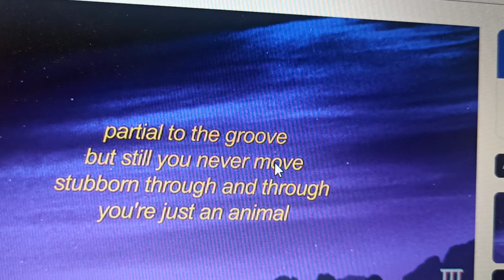R.I.P BNSF C44-9W H2 #4663 Version 2. (official video)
BNSF C44-9W H2 #4663 for no reason at all 😡!